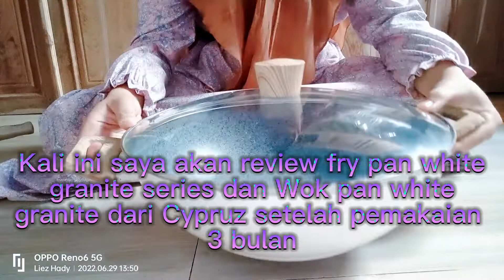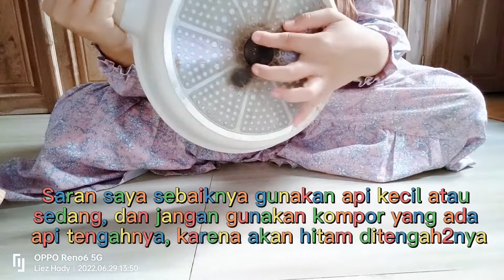Review Cypruz fry pan dan Wok pan setelah pemakaian 3 bulan....